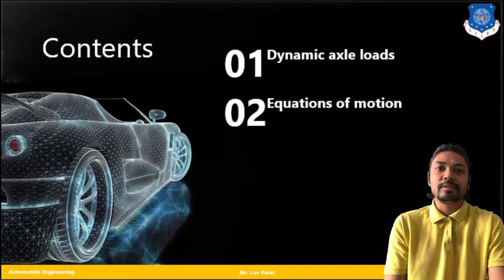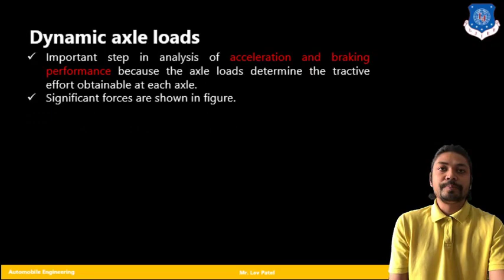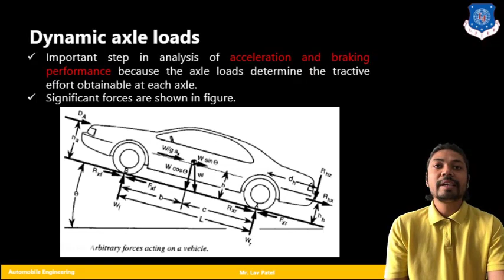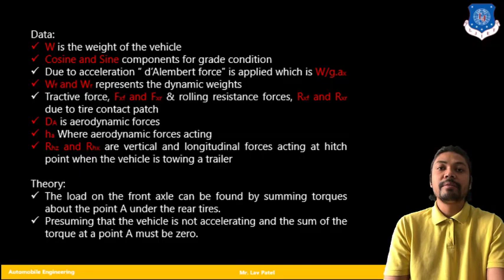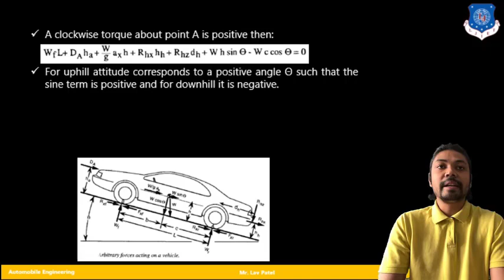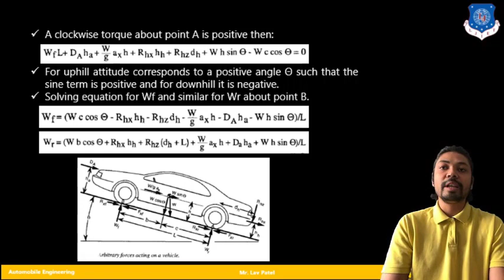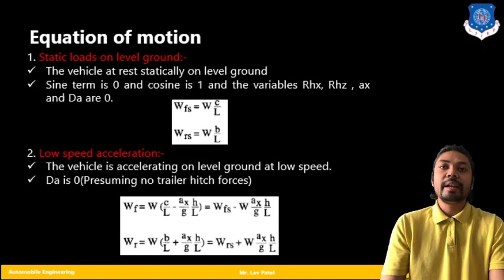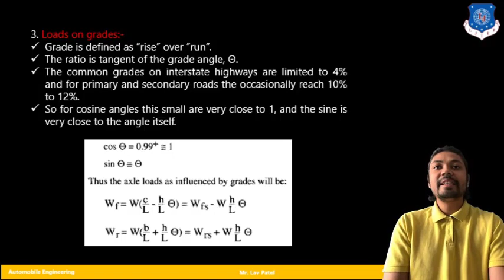L 7 Dynamic Axle Loads and Its Equations | Vehicle Dynamics | Automobile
Vehicle Dynamics Lecture Series by Lav Patel

Dynamic Axle Loads and Its Equations

Reference:-
Fundamentals of Vehicle Dynamics by Thomas D. Gillespie

Made @ LJIET"